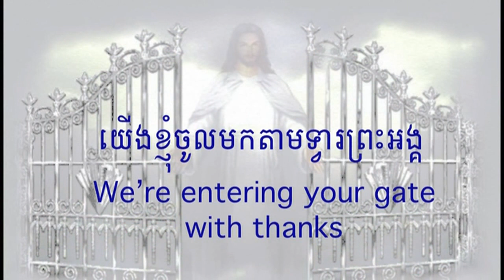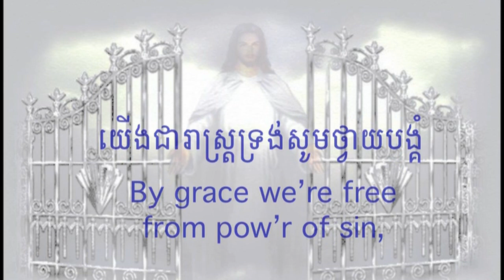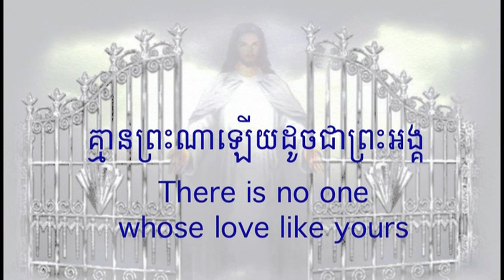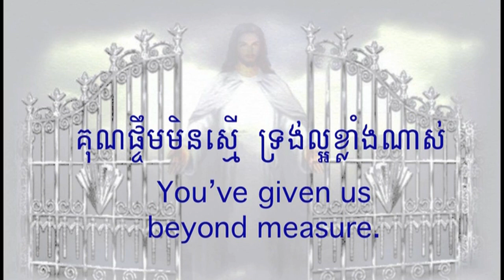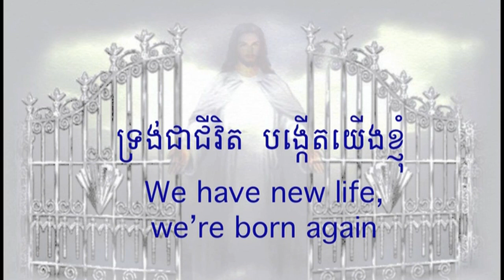10 យើងខ្ញុំចូលមកតាមទ្វារព្រះអង្គ | We're entering your gate with thanks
10  យើងខ្ញុំចូលមកតាមទ្វារព្រះអង្គ | We're entering your gate with thanks
អរគុណច្រើនសម្រាប់ចូលចិត្តនៅ channel របស់ខ្ញុំ។
សូមព្រះប្រទានពរ!!